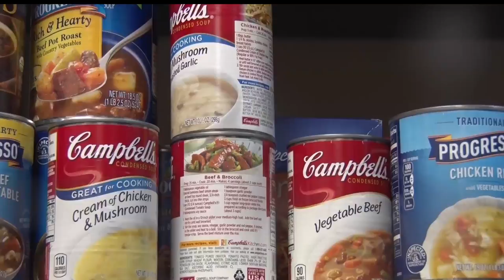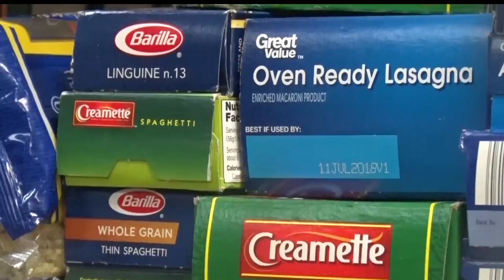Golden Apple: Forestview Middle School Opens School Wide Food Pantry